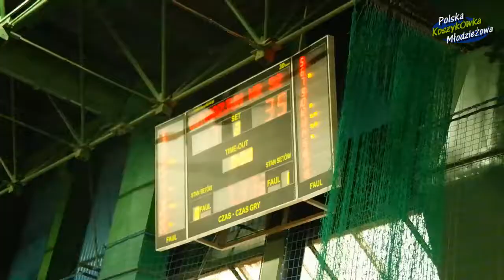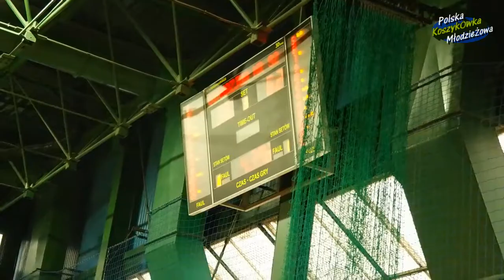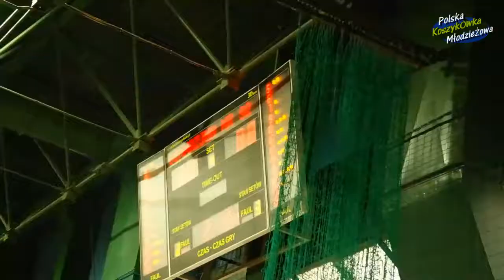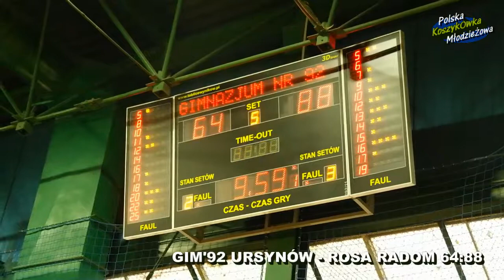U18M GIM'92 URSYNÓW W-WA - ROSA RADOM 64:88 29/10/2017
Mecz koszykówki U18 M
GIM'92 URSYNÓW W-WA - ROSA RADOM 64:88
Warszawa, 29/10/2017